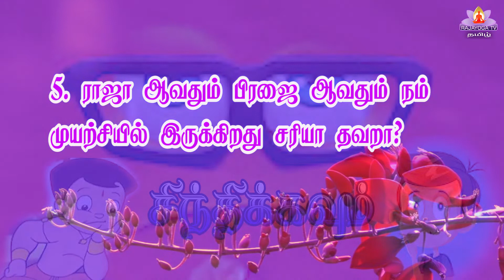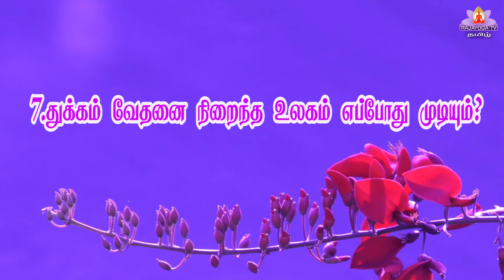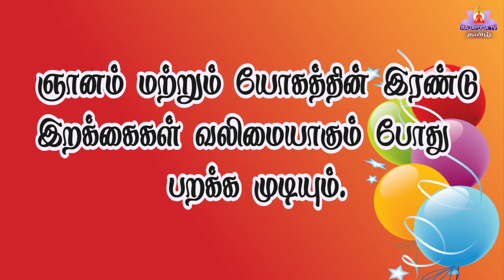21 09 22 Question and Answer